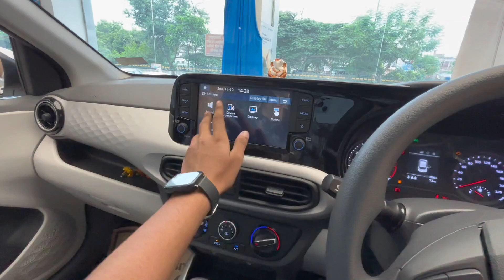New Hyundai Grand i10 Nios Sportz Hy-CNG Duo 🔥| ₹30,000 Discount 😱 | Fuel Insight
Showroom Address - Khanna Hyundai
Awas Vikas, Kalyanpur, Kanpur, Uttar Pradesh.